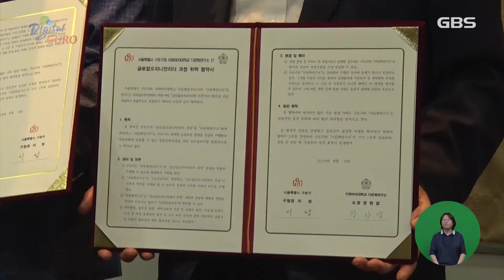[GBS 뉴스매거진] 글로컬 리더 양성 과정 협약식 개최